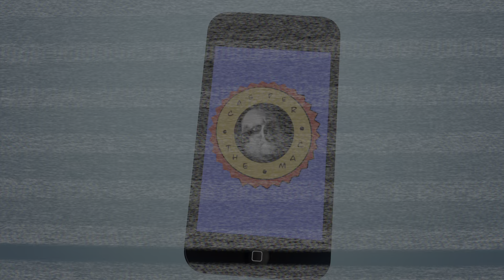I'm a Playa